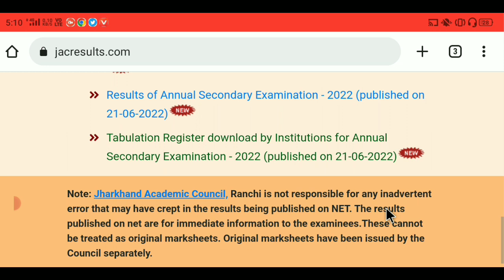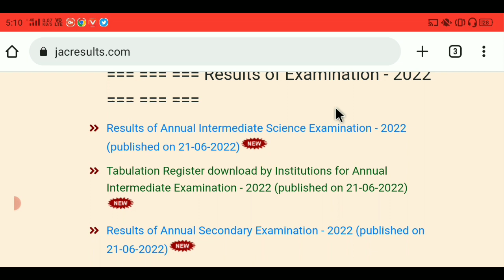JAC Board Arts & Commerce Result Update। झारखण्ड बोर्ड Arts & Commerce का रिजल्ट कब जारी होगा जानिए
JAC  Results Check 👆